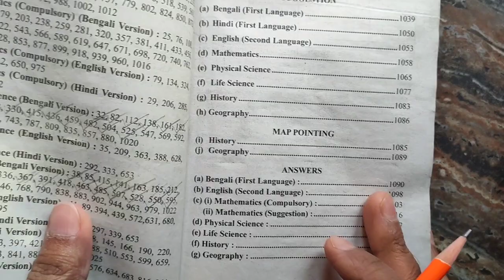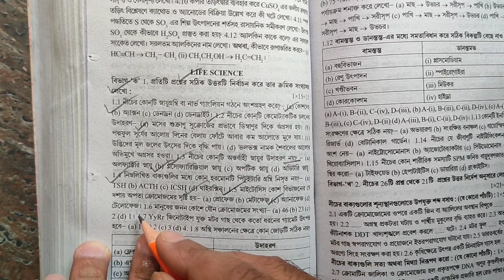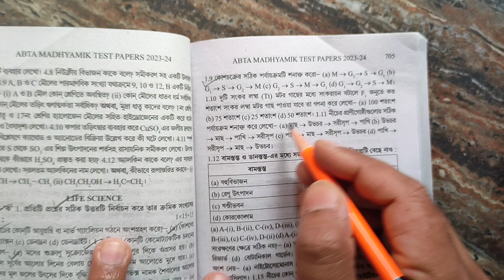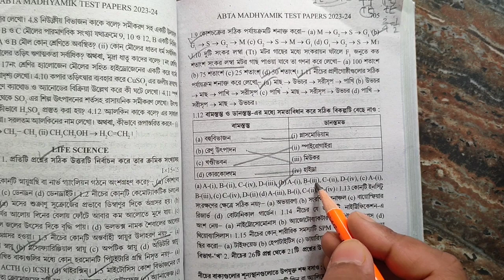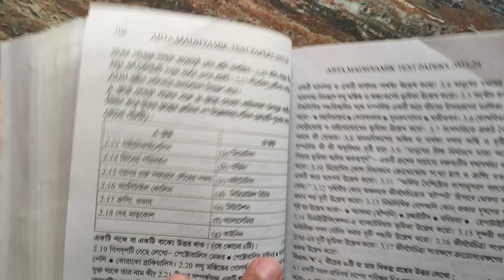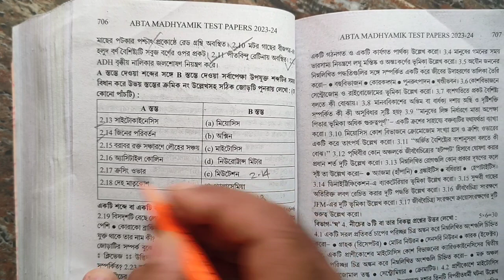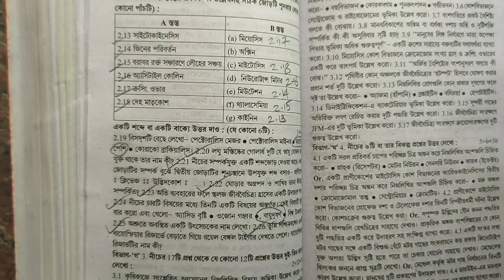Madhyamik ABTA Test Paper 2024 life science page 704 | abta test paper 2024 class 10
আজকের ভিডিওতে আমি 2024 সালের মাধ্যমিক পরীক্ষার জন্য ABTA Test papers থেকে একটি গুরুত্বপূর্ণ সেট এর সঠিক উত্তর নিয়ে আলোচনা করলাম। প্রতিটি MCQ এবং অতিসংক্ষিপ্ত প্রশ্নের উত্তর তোমাদের সাথে আলোচনা করা হলো।
Madhyamik ABTA Test Paper life science page 704💥.
Madhyamik ABTA Test Papers 2024 life science page 704🔥 |
|| ABTA madhyamik test papers 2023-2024 ||
আরো বেশি করে আমাদের ভিডিও তোমাদের বন্ধুদের সাথে শেয়ার করে দাও যাতে করে তোমাদের জন্য আরো অনেক ভিডিও নিয়ে আসতে পারি।

ABTA Madhyamik test paper 2024 life science,
class 10 abta test paper life science page 704,
Madhyamik abta test paper 2024 life science page 704 ,
Madhyamik abta test paper 2023 life science page 704 ,
ABTA 2024 page 704 life science,
abta test paper life science page 704 ,
class 10 abta 2024 life science page 704,
abta test paper 2024 class 10 physical science,
abta test papers 2024 class 10 physical science,